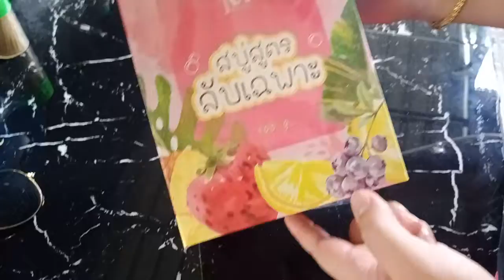สบู่สูตรลับเฉพาะ ดังในTIKTOK ทดลองใช้ว่าดีจริงๆไหมมาดูกัน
ทาสการตลาดมาทดลองใช้กันคะ